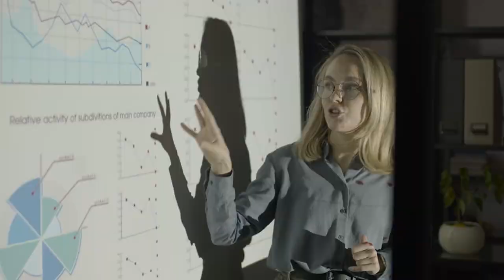Все ворота бодиграфа в Дизайне Человека полный обзор | Челлендж 64/60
Привет, друзья! Здесь Николай из Экволс, аналитик по дизайну человека. Сегодня у нас особенный видео-челлендж! После предыдущего ролика о 36 каналах бодиграфа, мы переходим ко второму челленджу, посвященному 64 воротам Body-графа.

На этот раз мы сосредотачиваемся на том, как удобно организовать эти ворота. В конце видео вас ждет краткое, но основательное представление о каждой гексаграмме и ее истинном значении. Мы обсудим, как ворота и гексаграммы влияют на нашу повседневную жизнь и как они проявляются в нас.

Важно понимать, что ворота и гексаграммы - это базовые опорные точки, определяющие бодиграф. Они указывают на синтез определенных химических соединений в нашей крови, что, в свою очередь, влияет на наше поведение, таланты и дары.

Следите за обновлениями, потому что здесь у вас будет уникальная возможность глубже понять себя и свой дизайн! Если у вас есть какие-то вопросы или комментарии, пишите, я с удовольствием отвечу. Давайте вместе разберемся в этой захватывающей теме! 🚀 _______________________________

00:43 - о воротах
03:31 - 1 ворота Самовыражения
04:33 - 2 ворота Высшего знания
05:28 - 3 ворота Упорядочивания (Самовыражения)
06:22 - 4 ворота Формулирования
07:24 - 5 ворота Фиксированных Ритмов
08:19 - 6 ворота Трения
09:15 - 7 ворота Роли Я (не те ворота)
10:15 - 8 ворота Вклада
11:10 - 9 ворота Фокуса
12:01 - 10 ворота Поведения Я
13:03 - 11 ворота Идей
14:18 - 12 ворота Осторожности
15:26 - 13 ворота Слушателя (Слышателя)
16:30 - 14 ворота Силовых Навыков
17:30 - 15 ворота Крайностей
18:30 - 16 ворота Навыков
19:28 - 17 ворота Мнений
20:33 - 18 ворота Корректировки
21:33 - 19 ворота Потребностей
22:20 - 20 ворота Настоящего
23:12 - 21 ворота Охотника
24:30 - 22 ворота Открытости
25:35 - 23 ворота Ассимиляции (Ассимеляции)
26:55 - 24 ворота Рационализации
28:00 - 25 ворота Духа Я
29:00 - 26 ворота Эгоиста
29:55 - 27 ворота Заботы
30:47 - 28 ворота Игрока
31:58 - 29 ворота Говорения Да
33:06 - 30 ворота Признания Чувств
34:22 - 31 ворота Лидерства
35:18 - 32 ворота Преемственности
36:17 - 33 ворота Уединения
37:11 - 34 ворота Силы
38:14 - 35 ворота Перемен
39:19 - 36 ворота Кризиса
40:22 - 37 ворота Дружбы
41:48 - 38 ворота Борца
43:00 - 39 ворота Провокации
44:08 - 40 ворота Одиночества
45:00 - 41 ворота Сокращения
46:05 - 42 ворота Роста
47:05 - 43 ворота Озарения
48:19 - 44 ворота Бдительности
49:22 - 45 ворота Собирателя
50:40 - 46 ворота Решимости Я
51:44 - 47 ворота Осмысления
53:13 - 48 ворота Глубины
54:30 - 49 ворота Принципов
55:33 - 50 ворота Ценностей
56:41 - 51 ворота Шока
58:12 - 52 ворота Неподвижности
59:35 - 53 ворота Начинаний
01:00:08 - 54 ворота Амбиций
01:01:39 - 55 ворота Духа
01:02:52 - 56 ворота Стимуляции
01:04:02 - 57 ворота Интуитивной Ясности
01:04:56 - 58 ворота Жизнерадостности
01:06:02 - 59 ворота Сексуальности
01:07:01 - 60 ворота Принятия
01:08:16 - 61 ворота Тайны
01:09:27 - 62 ворота Деталей
01:10:34 - 63 ворота Сомнений
01:11:24 - 64 ворота Замешательства
01:12:28 - заключительное слово и выводы